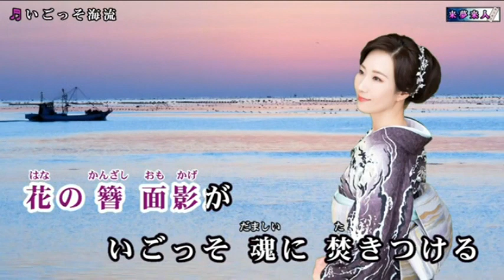いごっそ海流 / 椎名佐千子 / 秀容 翻唱 / 2024年4月17日発売